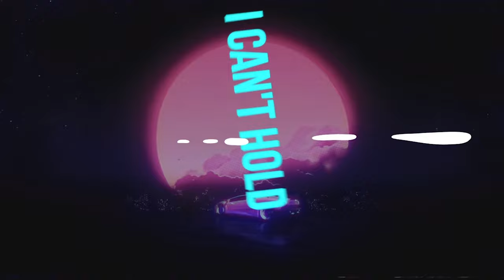T1C3 SODMG - Finger Lickin' (Remaster/ReAnimated)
T1C3's new single "Finger Linkin" is a very hype, energetic song made for his gaming content on Youtube & all major gaming streaming platforms. T1C3 teased the song for several months & the fans can't wait to get it! Everytime T1C3 received a new follower, a small snippet is played and they quickly ask? "What's that? I want it now! is it out yet?!" The song has been pitched to Spotify for a possible smash on HipHop Controller or Get Turnt.

Lyrics:

You aint shit, you ain't neva gone be shit
HAhahahahhaha

YEa

MUhahhaaha

Hi

Not bad guy, you should move to the side, see dat Tesla right der yea datz my ride
Mittens, in da kitchen whipping chicken fingerling Salt bae (You know it )wit dem fries

That's my guy, That's click
Yea really get lit in diz bit*h

Check da kickz, cause they match wit da fit!

Ayeeeee

Hi

Ayeeeee

Fresh to death, I think I killed myself
Iced my wrist, itz sprained I need some help
Momma told me stay up outta jail, grandma told me you gone go to hell
If you move like this, death is certain,
Think about ya fam, don't be burden
Think about ya popz, who gone pay the service
Making moves like you bad tryna be like Elvis

I'm aware that I'm a king, you can see the ice when I lean
 ( Whooooooooo )
Being a Boss is a thing, Check da Tesla dat bitch clean
(Magic)
I neva craved for anything, life flows it channels me

If you didn't Freeze, cheese, joined the LIon King then it was meant to be

BiT*h

Live how you wanna live we got options

Yea

Money ain't a thang bit*h, we stay clockin

Hi

That's my guy, That's my click

Ayeeeee

Hi

Ayeeeee

Money aint a thang bitch, We stay Clockin

Money, Honey, Bunny pussy poppin machines,
Then give a fuck bout how you look, what you
got in dem jeans

I can't hold, I done told you, I don't know you
Gotta bad bitch, she not average, and might fold you

Cuttie wit a booty, move like Boogie Wit da Hoodie
All the ladies tryna book me,
cause I'm looking like a cookie

Hi

Ayeeeee

Hi

Ayeeeee

Produced by John Camp